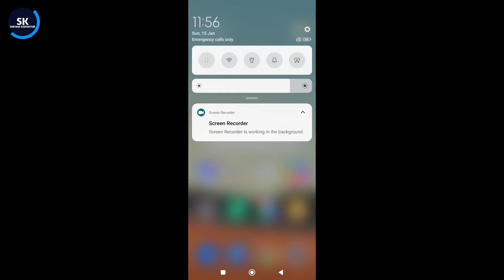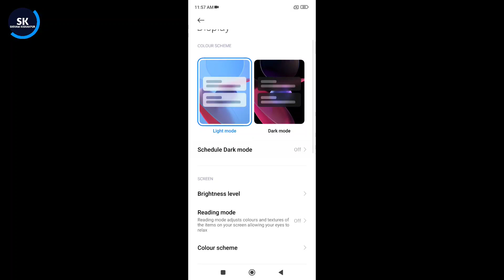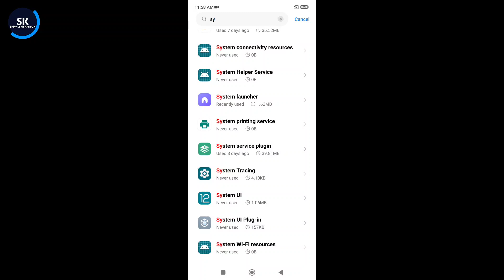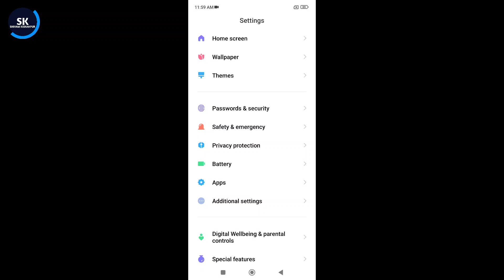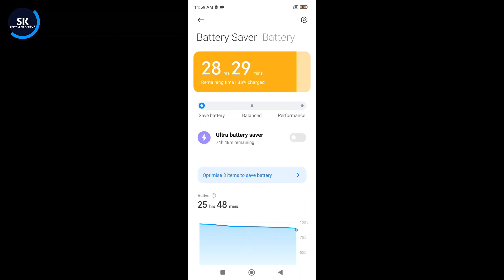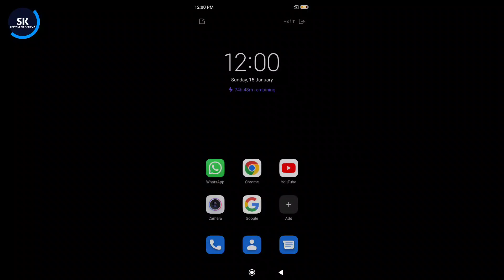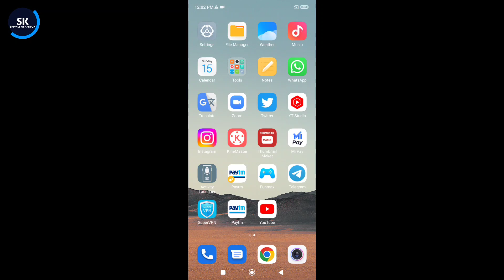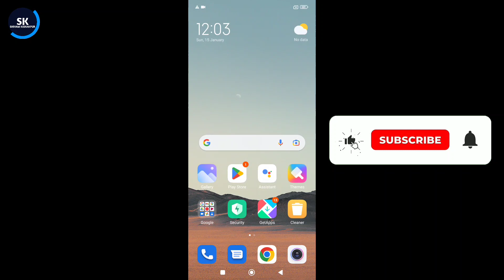Redmi 9 Power MIUI13 Update Battery Drain Problem | Redmi 9 Power Battery Drain Problem Solution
Dosto is video me mene apko bataya hai ki Redmi 9 Power Mobile me new update ke baad battery drain problem kaise thik kare

Topic:-
Redmi 9 Power battery drain
Redmi 9 Power new update battery drain
Redmi 9 Power battery jaldi khatam ho jata hai
Redmi 9 Power MIUI13 update battery drain
Redmi 9 Power battery backup increase kaise kare